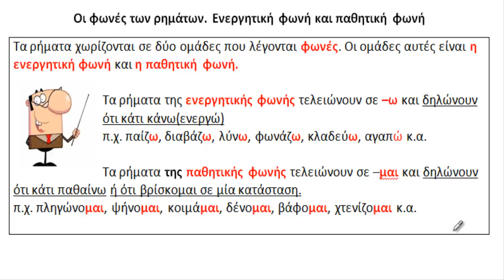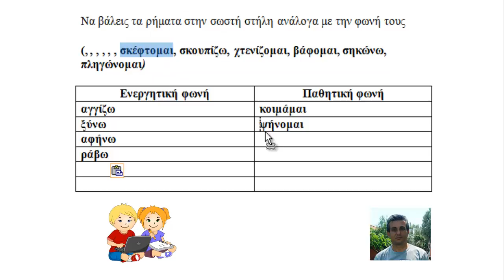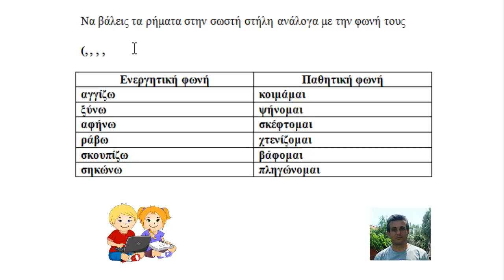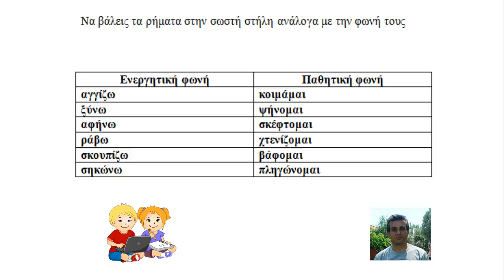Οι φωνές των ρημάτων. Ενεργητική και παθητική φωνή.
Γραμματική γ΄δημοτικού. Σε αυτό το μάθημα θα μιλήσουμε τις φωνές των ρημάτων, την ενεργητική και την παθητική φωνή.